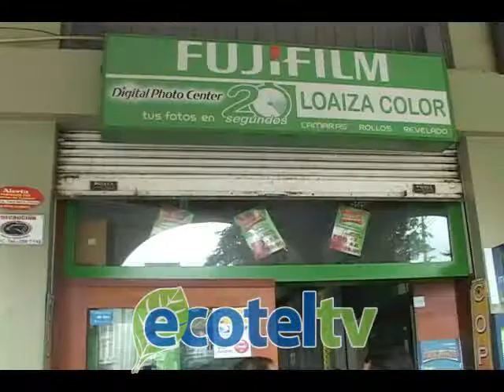Subdirector de Desarrollo del SRI visitó Loja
Miguel Avilés, Subdirector General de Desarrollo Organizacional del Servicio de Rentas  Internas visito Loja, con el propósito de socializar el proyecto de ley de remisión de intereses,  multas y recargos. Como parte de la socialización, los representantes del SRI también realizaron visitas a los contribuyentes que mantienen deudas con la  entidad;   que se beneficiarían de esta norma.